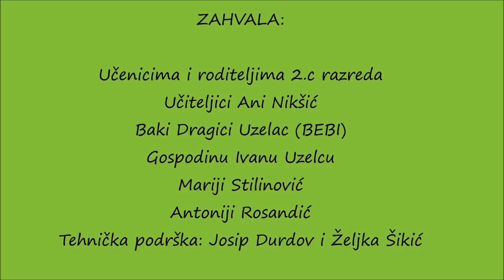Tragom uskrsnih običaja u Lici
Divan i jedinstven film o uskrsnim običajima u Lici.
(Uskrsni sajam 2019. u organizaciji Udruge DND grada Gospića i Udruge "Pčelice").

Scenarij: učiteljica Ana Nikšić.
Sudionici: učenici 2.c razreda OŠ dr. Jure Turića i baka jedne od učenica - Dragica (Beba) Uzelac.
Uvod u film: Marija Stilinović
Mjesto snimanja: stara lička kuća u Smiljanu koju je za snimanje ustupio gospodin Ivan Uzelac
Tehnička podrška "Pčelica": Josip Durdov i Željka Šikić
Nesebična pomoć i podrška: roditelji učenika 2.c razreda (priprema djece i njihova najveća podrška) i nastavnica Antonija Rosandić (posudba nošnji)

Hvala svima na sudjelovanju u stvaranju ovog divnog filma!